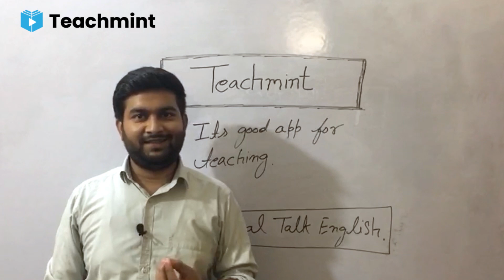Satish Gupta | Teachers of Teachmint | Testimonial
In this video, one of the esteemed teacher of Teachmint, Mr. Satish Gupta is giving a short testimonial about the Teachmint platform.